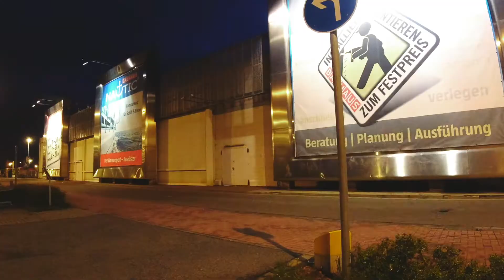Kurzer Dirt Ausflug ins Unbekannten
War mal wieder ne kleine nice Session so aufm Prä-Abend.